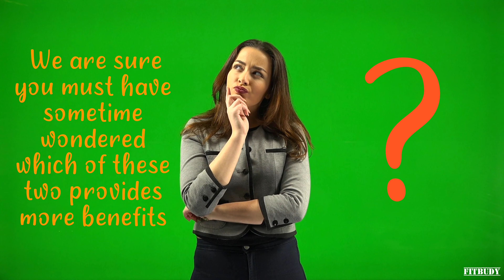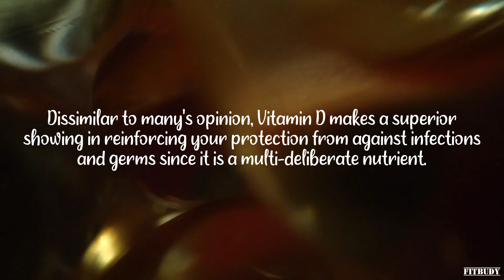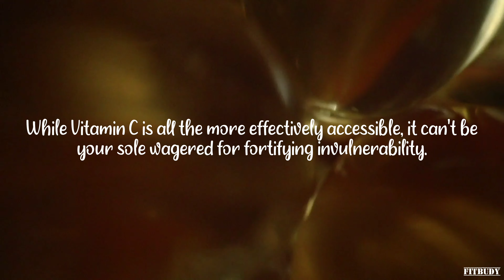Which is Good for you | Vitamin C or Vitamin D | What's more important for your Immunity?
Role of Vitamin C and Vitamin D in your Life.
Which is good for you in Corona Pandemic .